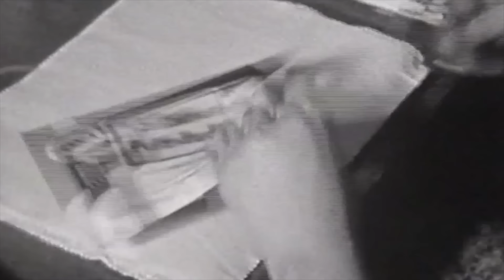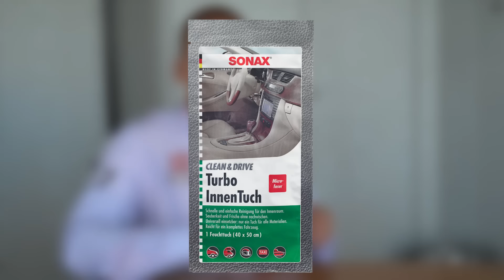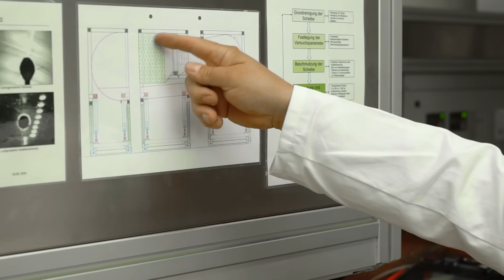SONAX Werkbesichtigung 4/4 | Produktion, Historie & GEWINNSPIEL | AUTOLACKAFFEN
Hallo liebe Autopfleger,

wir waren zu Gast bei der SONAX GmbH in Neuburg a.d. Donau. Wir haben so viel Videomaterial mitgebracht, dass wir den Inhalt aufteilen. Was erwartet euch? Wir waren bei SONAX Chefchemiker und Entwickler Dr. Pitsch. haben uns die Produktionsstätte angesehen, liefern euch Fakten und Infos über die SONAX Gruppe aus erster Hand von der Geschäftsleitung und besprechen ausgewählte SONAX Produkte mit der Anwendungstechnik.

Bleibt sauber,

Eure Autolackaffen

🔥 Deutschlands erstes und einziges Fachevent für Fahrzeugpflege und Detailing die Detailing Convention - SEI DABEI!

AntiFrost+KlarSicht Konzentrat

Xtreme Felgenreiniger

Turbo Innentuch

Perfect Finish Politur

Sommerscheiben Reiniger

Ex 04-06 Exzenterpolitur

Brilliant Shine Detailer

Protect &Shine

✅ Folge uns, um alles über professionelle Fahrzeugpflege zu lernen

++ Rode SmartLav+ ++

++ Sony SEL Carl Zeiss Vario-Tessar T* FE 24–70mm F4 ZA OSS ++

++ Voice-Over Mikrofon AKG C214++